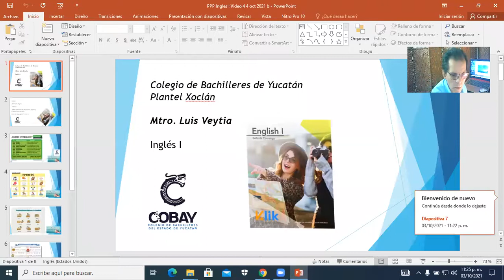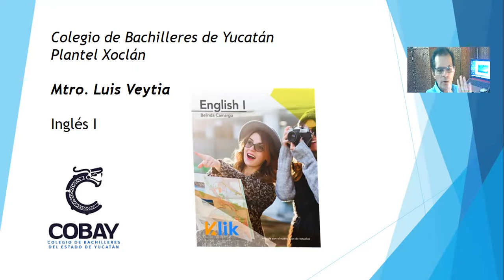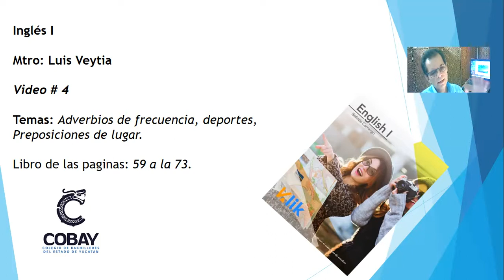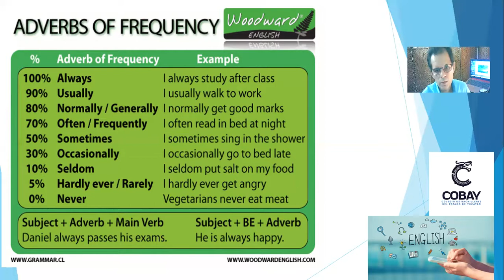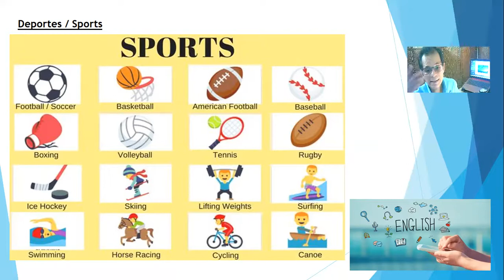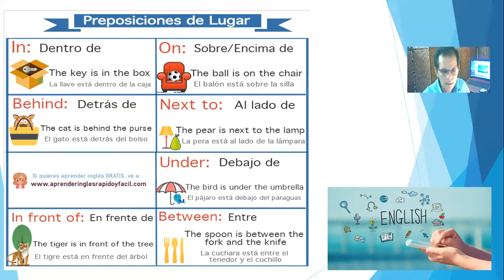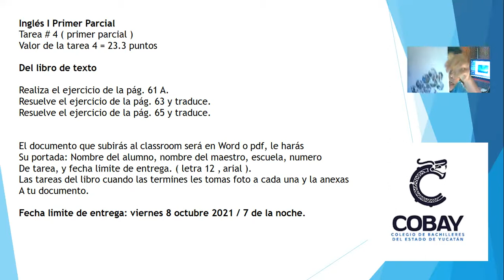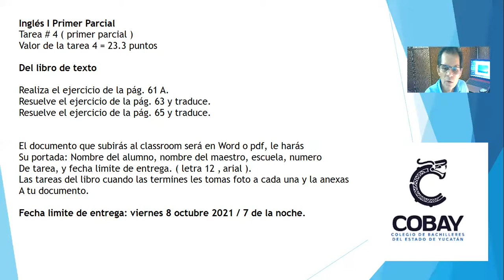Mtro. Luis Veytia / Ingles I /2021-B/ Task 4/Primer Parcial